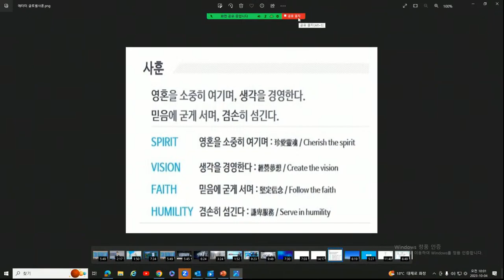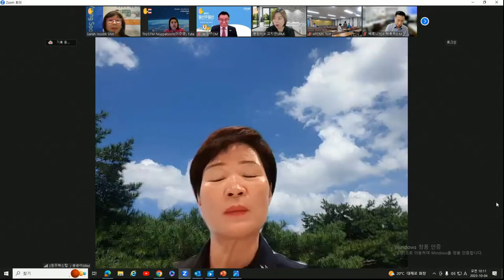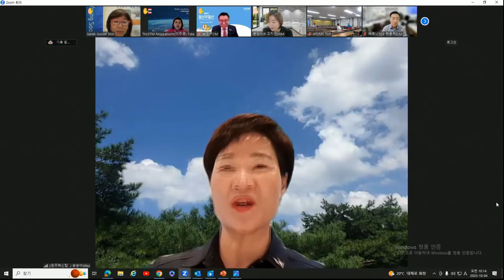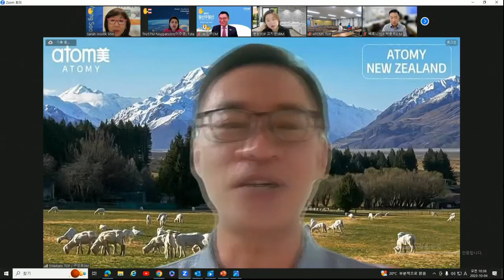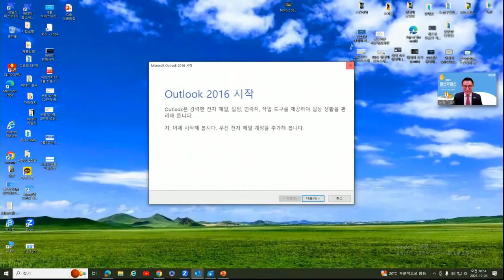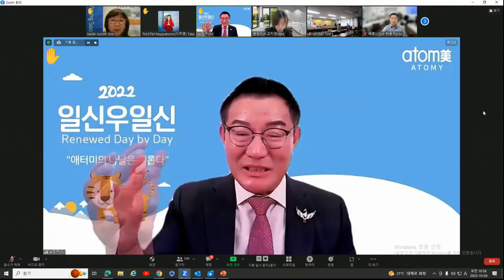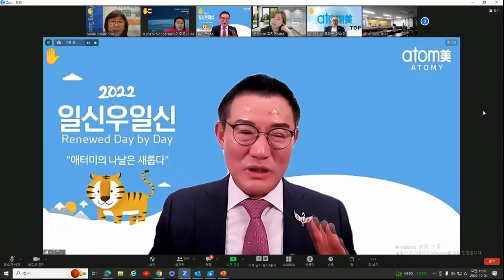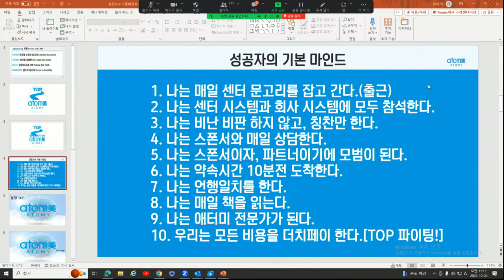TOP 글로벌 통합조회